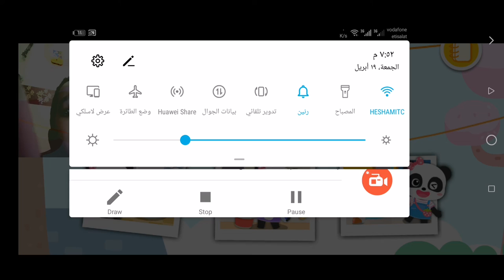ادم المصرى يعرض العاب تنظيم المنزل| Adam El-Masry Playing Toys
العاب تنظيم المنزل
BabyBus Kids Games  ‏تعليمية ألعاب ذكاء

العاب تنظيم المنزل هي مجموعه العاب تحاكي الحياه داخل المنزل مع وجود شخصيه الفأر المشاكس  العاب سيارات اطفال, العاب بنات واولاد, لعبة سيارات سباق, اجمل العاب بنات, باربي العاب, العاب براعم  الذي يبعثر ترتيب وتنظيم المنزل والمطلوب منك هو اعاده تنظيم وتننظيف المنزل مره اخرى , المهام المطلوبه هي تنظيف وتنظيف المنزل مره اخرى ومحاوله الامساك بافأر المشاكس والميزه في هذا التطبيقانه يحبب الطفل بطريقه ذكيه في تنظيف المنزل فمن جمع الملابس ووضعها في مكانها  العاب عربيات اطفال, العاب تلوين للاطفال, العاب حرب الملوك, العاب سيارات حديثه, العاب بنات صغار, العاب سباق دراجات, العاب تلبيس وميك اب, العاب سيارات شرطة . , وتنظيم الألعاب , وتنظيم السرير , وتنظيف الغرفه ووضع القمامه في مكانها , مما يجعل الطفل يحول طاقته من بعثرة الأشياء الى تنظيمها , ويزرع فيه عاده حب النظام منذ الصغر .
مع العاب تنظيم المنزل نجعل حياه الطفل أكثر نظاماً !

هذة القناة خاصة بالطفل ادم المصرى يبلغ من العمر 5 سنوات . يقدم  للاطفال جميعا عالم الالعاب الرائع مثل العاب المفاجآت  لعب وهوايات ولعبة كرات و ألعاب التحكم اللاسلكي و حيوانات محشوة و لعبة ركوب حصان هزاز الحيوان و لينة محشوة أفخم اللعب الحيوانية و محشوة أفخم لعبة تيدي الحيوان الدب و لعب اطفال محشوة أفخم الحيوانات و ركوب على سيارة و صانع الضوضاء و دمى والمكعبات والصلصال والمكياج الخاص بالبنات والعاب السيارات ومسدسات الاطفال بصورة مرحة .

يحاول ادم ان يلعب الالعاب المختلفة فى محاولة ليعرف الاطفال فى العالم استعراض الالعاب المختلفة وكيفية اللعب بها والتعرف على محتواياتها. يسعدنا  ان نحاول ان ننمى مهارات ومدارك الاطفال على مستوى العالم . الاشتراك فى قناة اليوتيوب هذة . يدعمنا كثيرا فى الاستمرار على صنع محتوى جيد دوما.

 "العاب سيارات اطفال" "العاب بنات واولاد" "لعبة سيارات سباق" "اجمل العاب بنات" "باربي العاب" "العاب براعم" "العاب عربيات اطفال" "العاب تلوين للاطفال" "العاب حرب الملوك" "العاب سيارات حديثه" "العاب بنات صغار" "العاب سباق دراجات" "العاب تلبيس وميك اب" "العاب سيارات شرطة"